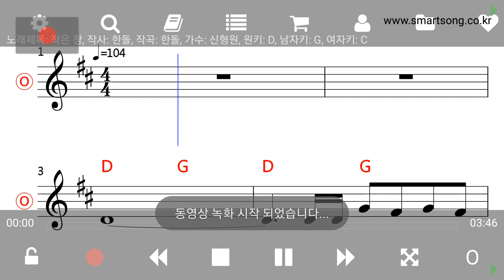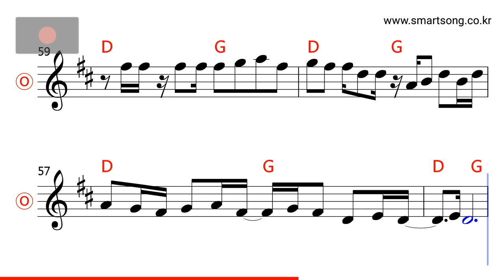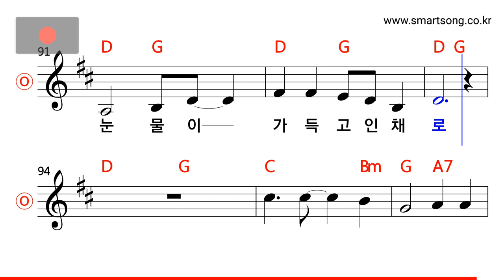신형원 - 작은 창 MR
CPU : i5-4690
그래픽카드 : GeForce GTX 750
RAM : DDR3 8GB
편집 : 곰믹스